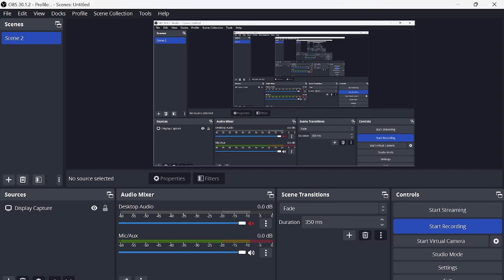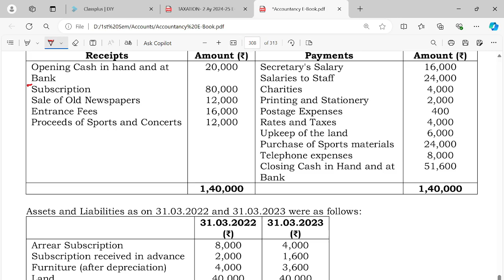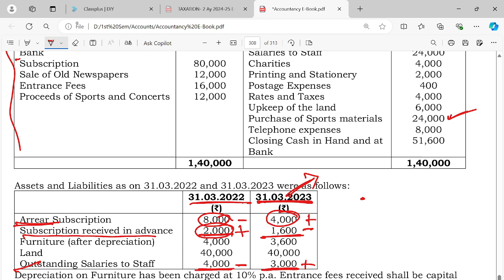Sem-1 | Financial Accounting-1 | Day-6| CU|| 2024 Batch || Non-Profit Organisation || B.Com| 2023 H